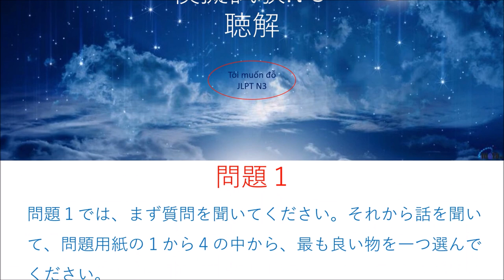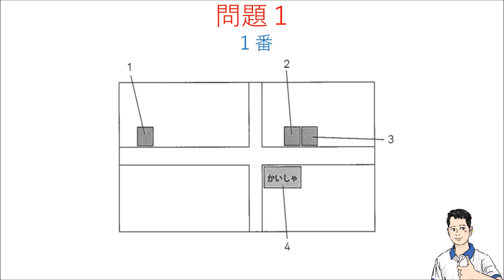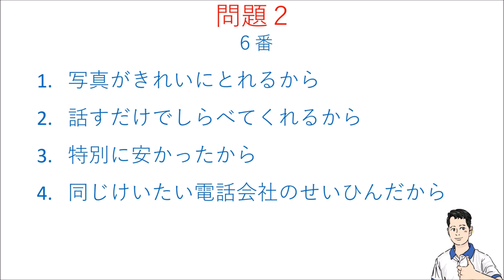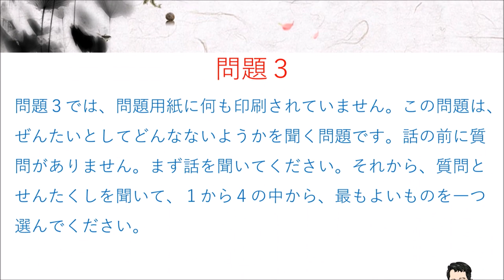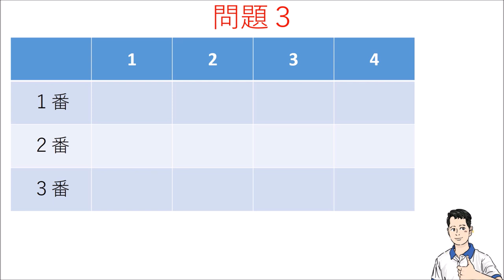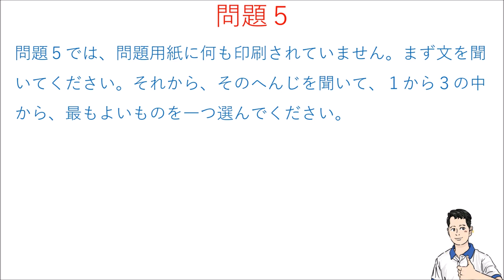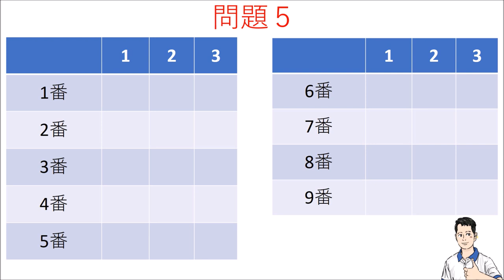Thi thử Nghe hiểu N3 đề 1